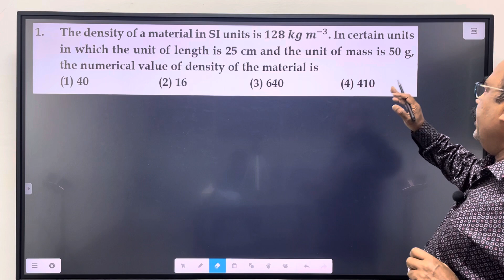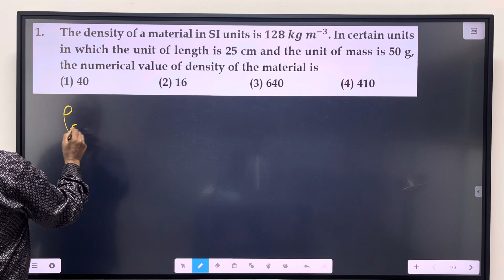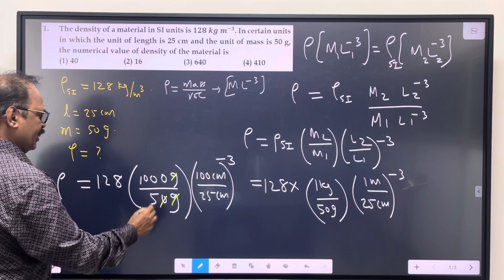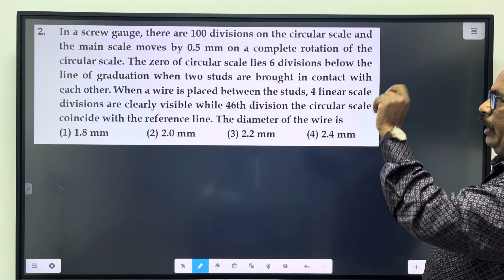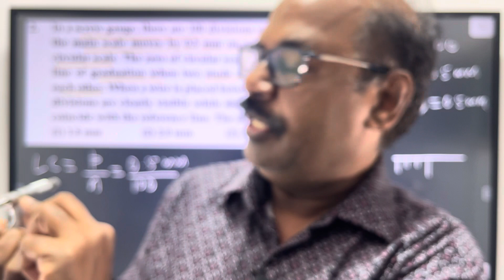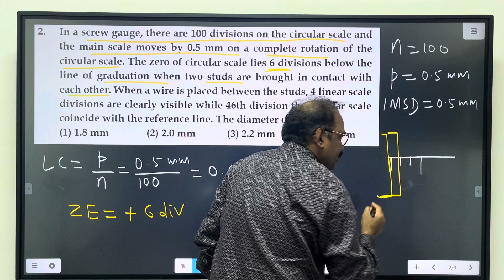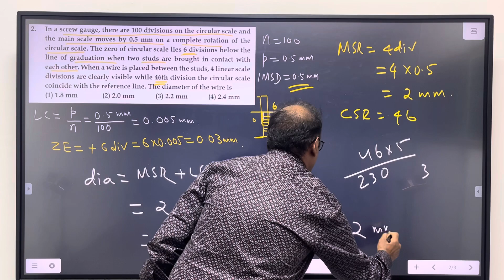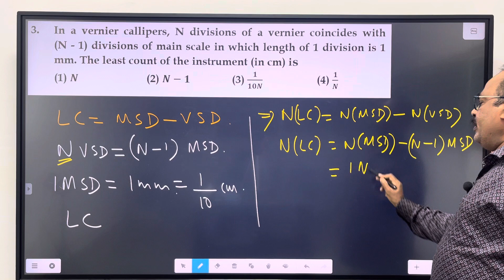Coffee with Physics (6 out of 72) | Units and Measurement